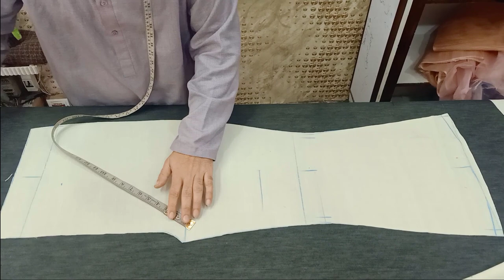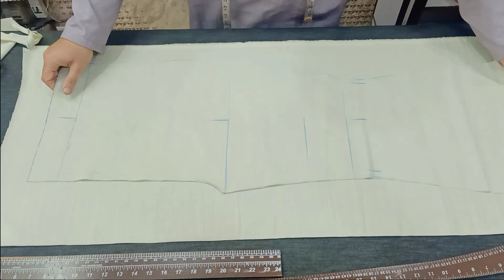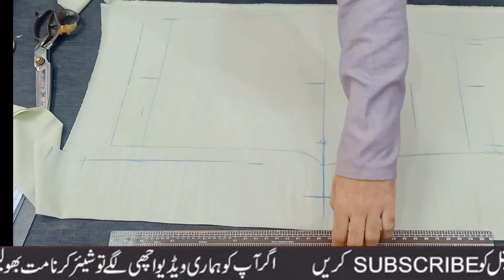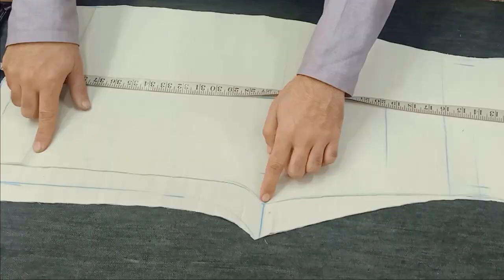Bell Bottom Trouser Cutting By Darzi Online